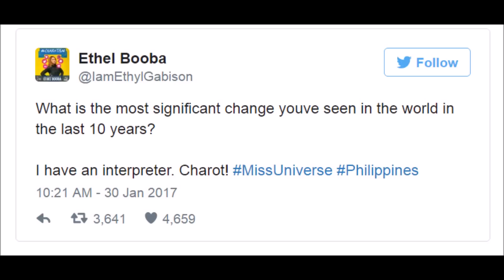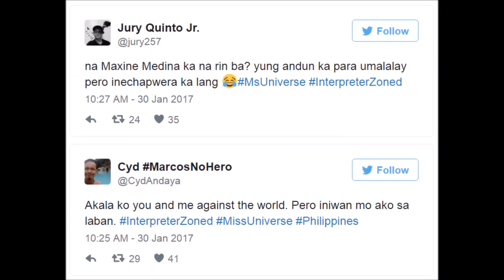Ethel Booba Answers Miss Universe Questions Asked to Maxine Medina and Miss France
Ethel Booba, sinagot ang mga tanong sa Miss Universe gaya ng "What is the most significant change you've seen in the world in the last 10 years?"